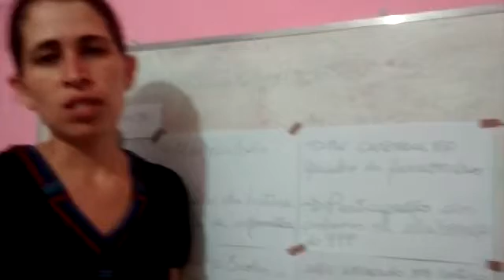Minha esposa em sua apresentação de trabalho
Maceió -al